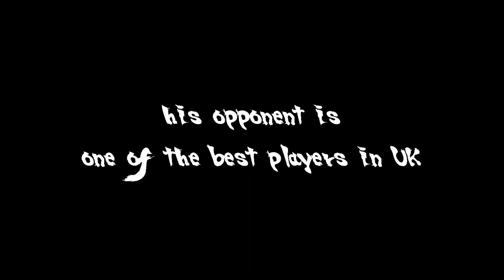Trailer Luffy (FR) Vs Hurricane (UK)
Video trailer of the challenge FT10 on SFV Luffy (FR) Vs Hurricane (UK)